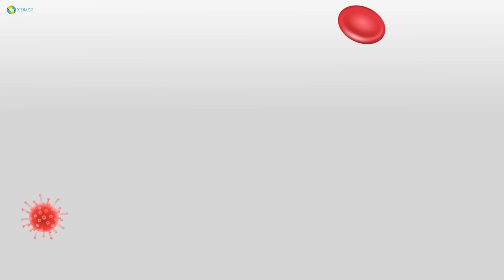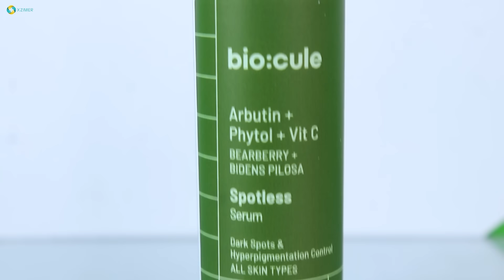My Daily AM To PM Routine|Xzimer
Ancient Living Organic Tooth Powder
Neev Herbal Tooth Powder
Rustic Art Shikakai Shampoo
Just Herbs Conditioner
Indus Valley Hair Mask
Shat Pratishat Coconut Oil
Shat Pratishat Sweet Almond Oil
Earth Rhythm Hair Serum
Biocule Ever Glow Radiance Vitamin C Face Serum
Cosiq Niacinamide Vitamin B3- 5% Serum
Biocule Spotless Face Serum
Biocule RENEW Anti Aging Face Oil
Biocule Ever Glow Face wash
plum Aloevera Gel
Mustard Oil
Strictly Organics Vegan Tea Tree Body Wash
XM Amazon Store Id:-
Description:
In this video, I'll walk you through my tried-and-true regimen for maintaining radiant skin, healthy teeth, a glowing face, luscious hair, and overall well-being. Join me on this journey to self-care and discover tips and tricks that have transformed my daily routine!

🌺 Skincare Secrets for Radiant Skin:
Starting with my morning routine, I'll delve into the skincare products that have become my holy grail for achieving that coveted radiant skin. From gentle cleansers to powerhouse serums, I'll spill the details on each step of my skincare routine that keeps my complexion glowing and healthy.

😁 Dental Care Tips for a Winning Smile:
A bright smile is a game-changer, and I'll share my dental care routine that goes beyond just brushing and flossing. Learn about the oral hygiene products I swear by and discover the habits that contribute to my winning smile. Say goodbye to dental woes and hello to a confident, healthy grin!

💆 Face Care Rituals for a Glowing Complexion:
Achieving a glowing face involves more than just skincare. I'll take you through my face care rituals, including facial massages, masks, and other techniques that contribute to improved circulation and a youthful complexion. Follow along to incorporate these easy practices into your routine for a radiant and rejuvenated face.

🌿 Haircare Tips for Luscious Locks:
Healthy, luscious locks are everyone's dream, and I'll reveal the secrets behind my enviable hair. From the right shampoo and conditioner to DIY hair masks, I'll cover every aspect of my haircare routine. Whether you have short or long hair, these tips will help you achieve the luscious locks you've always desired.

🏋️‍♀️ Health and Wellness Practices for Overall Well-being:
Taking care of your body from the inside is just as important as external care. I'll share my health and wellness practices, from mindful exercises to dietary choices, that contribute to my overall well-being. Discover how incorporating these habits into your daily routine can boost your energy, mood, and vitality.

🎉 Join the Community:
Let's make this a two-way conversation! Share your own tips, tricks, and questions in the comments below. I love hearing from you, and together we can create a community of individuals dedicated to holistic well-being.

If you enjoyed this video and want more content on skincare, dental care, face care, haircare, and overall health, make sure to give it a thumbs up, subscribe to my channel, and hit the bell icon so you never miss an update. Your support means the world to me!

Thank you for joining me on this journey towards a healthier, happier, and more radiant you. Let's embrace self-care and celebrate the beauty of holistic well-being together! 💖✨